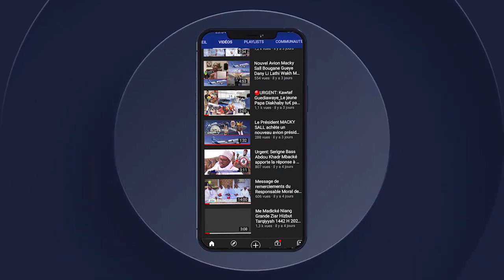Visite de Serigne Mountakha Mbacké à Dakar Mssalikoul Djinaan